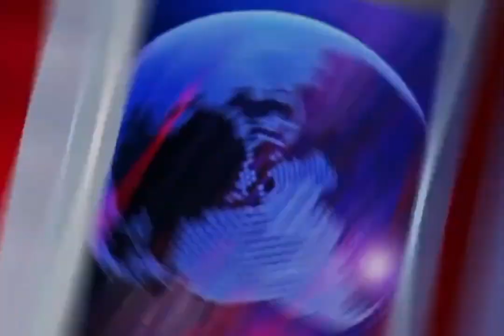🚨 COMEDY CIRCUIT NEWS 🚨 HOUSE OF STAND UP PRESENTS CHISLEHURST COMEDY 🥳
For this and more great shows near you check out JokePit The Comedy Box office 👉🎟🔗

Welcome to Comedy Circuit News in this episode we're showcasing, HOUSE OF STAND UP PRESENTS CHISLEHURST COMEDY WITH BOBBY DAVRO
Fri 15th Mar 2024 at 8:00pm ends 10:30pm
The Beaverwood, Beaverwood Road, Chislehurst, UK

🥳 Planning a great night out, search shows near you!

'FIND THE BEST LOCAL COMEDY NEAR YOU' JOKEPIT Powered by JokePit Connecting presented by @mxjulianaheng edited by Yash Yas